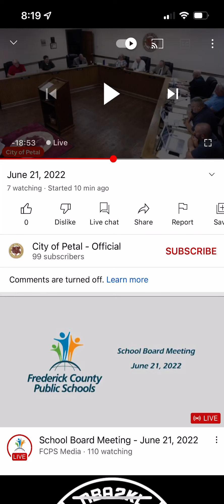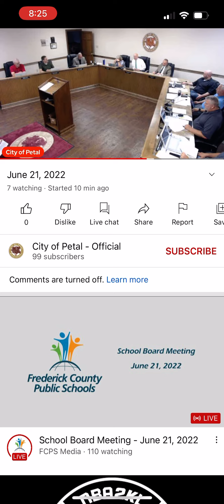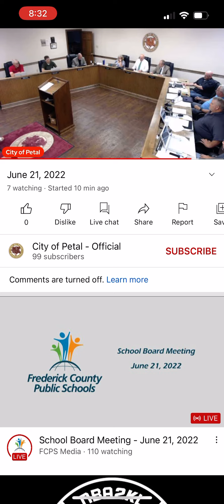City of Petal discuss RFP for public works privatization